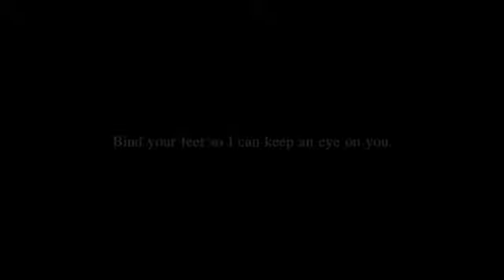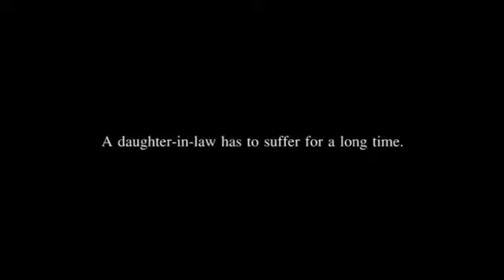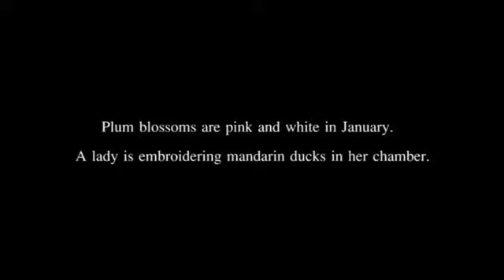GuoGuang Opera Company《The Golden Cangue》